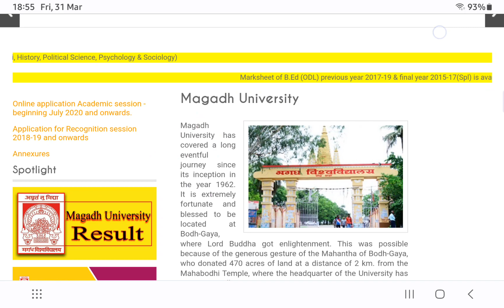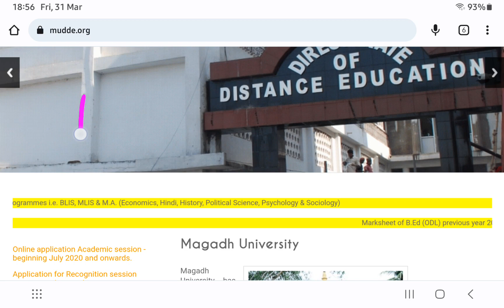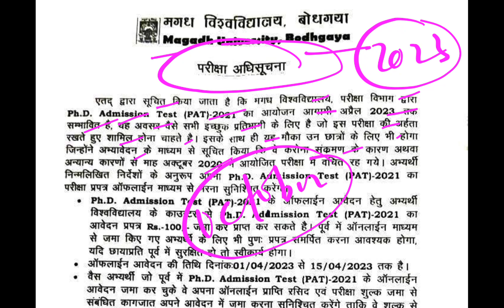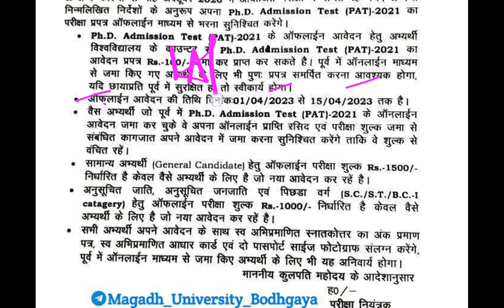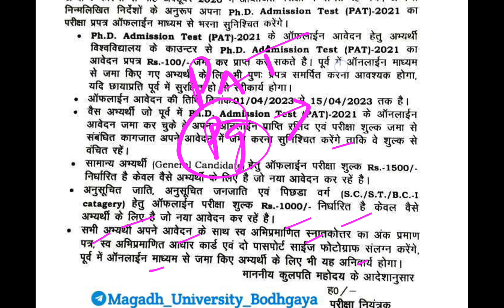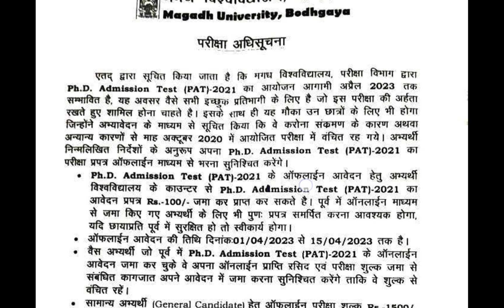🔥Magadh University PAT 2021 notification out🔥MU PhD Admission Test 2021🔥apply charge🔥Documents🔥date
Magadh University PhD Admission 2021 – Magadh University, Bodh Gaya invites application for the Pre PhD Admission Test (PAT)- 2021.
Available PhD Programs
Humanities
Science
Social-Sciences
MRRDM-MCA-MBA
Magahi
Biotechnology
Biochemistry
Education
Magadh University PhD Admission Test 2021 (PAT) Eligibility Criteria
Master’s degree with at least 55% marks in aggregate or its equivalent grade ‘B’ in the UGC 7-point scale (or an equivalent grade in point scale wherever grading system is followed). II.
A relaxation of 5% of marks, from 55% to 50%, or equivalent grade, will be allowed for those belonging to SC/ST/EBC/BC-1 /OBC/Differently-abled/ Women categories.
A candidate shall be permitted to pursue research for the Ph.D. degree in the subject in which he/she holds Master’s degree in a subject/ allied subject from a recognized University.
Pass marks separately for each paper is 35 for general category and 30 for reserved category.
Exemptions from the written Test of PhD Admission Test (PAT)
Candidates who have secured grants for research such as fellowship/scholarship/ associate ship etc. by qualifying UGC NET/ CSIR NET/GATE/ MHRD Scholarships/ Teacher Fellowship/ DBT/CMR/ICAR/DST-INSPIRE/CSSIR, ICHR etc.
Assistant Professors, Associate Professor and Professor who has been appointed on substantive post and the UGC pay scale in the Teaching departments or the University or a constituent college of the University who have completed their probation successfully with an experience of at least two years of uninterrupted service would be considered under this category. Teachers appointed in self –financed courses will not be exempted from the test.
Non-teaching employee of the University, who are holding substantive appointment for more than five years and having at least 55% marks in Master’s degree in the subject concerned and with at least two research papers published in any reputed referred journal or journals identified by the UGC would be considered under this category
Note-

Candidates, who are exempted from the written test of Ph.D. Admission Test (PAT), have to submit their application online with the payment of the required fee.

Magadh University PAT 2021 Important Dates
PhD Admission Test (PAT) Details
Ph.D. Admission Test (PAT)-2020 is a written test comprising two papers of 100 marks each.
Paper-1 (100 marks) – shall comprise objective/ multiple choice questions from general and research aptitude syllabus.
Paper- II (100 marks) – subjective / objective type on the subject concerned based on the syllabus of Post-Graduate course of Magadh University, Bodh-Gaya.
Interview (20 marks) – It is mandatory for the applicants, who have qualified the written test and those exempted from the written test to appear before the interview Board on the basis of marks obtain in PAT and NET respectively.
The minimum marks to qualify the written test will be as follows:
For General Candidates:- 50% of the aggregate marks
For Reserved Category Candidates:- 45% of the aggregate marks.